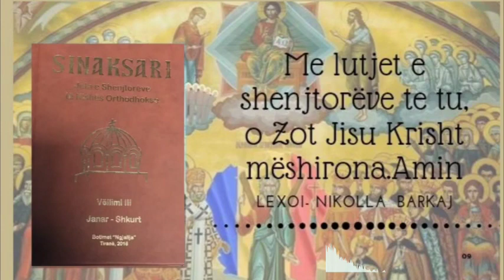E shtunë, 6 shkurt 2021 - Shenjtori i ditës.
Oshënar Bukoli i Smirnit. Oshënar Foti i Madh i Konstandinopojës. Oshënar i madh Varsanufi.

Lexoi: Nikolla Barkaj